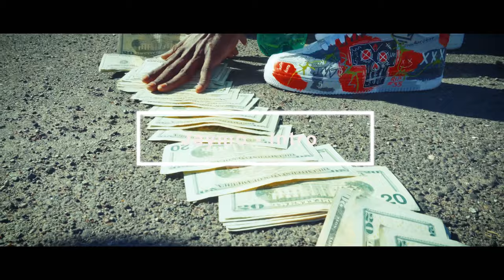JayMo SG - "Intro" Prod. By Jose The Plug (Video)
SHOT BY - Director Steff